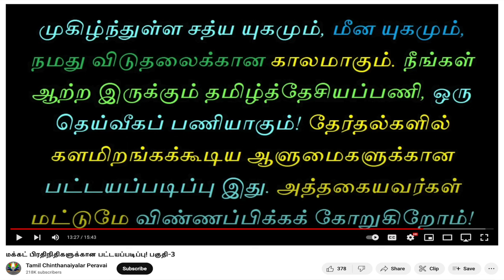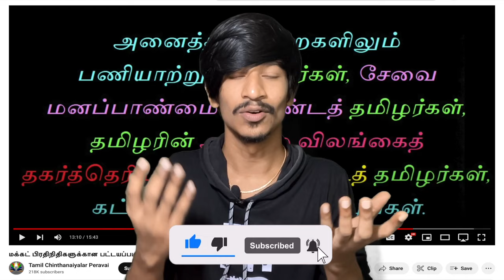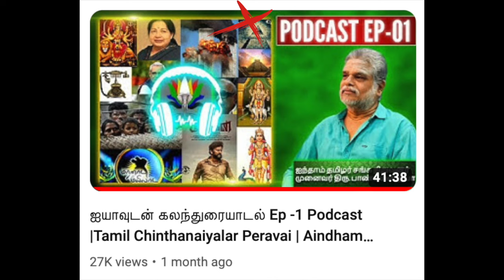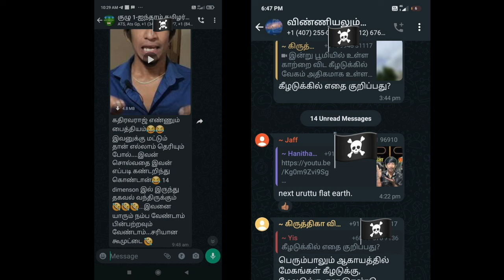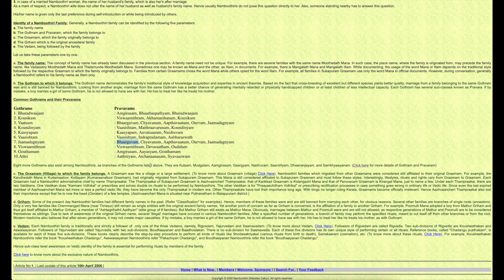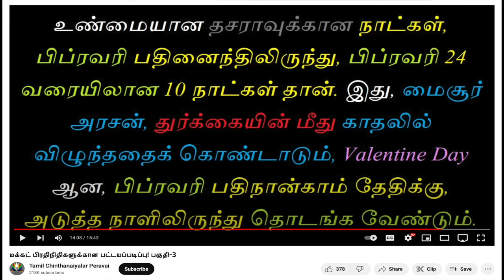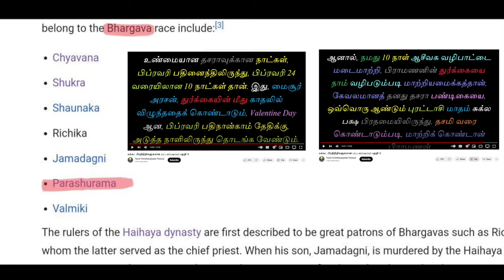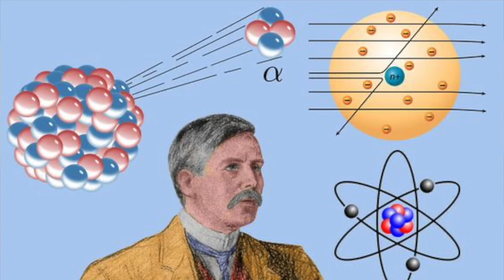மீண்டும் பள்ளிக்கு போகலாம் 😂 | ATS & TCP SCHOOL 🏢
UPI  : kathirka369@okaxis
Paytm : m.kathiravaraj@paytm